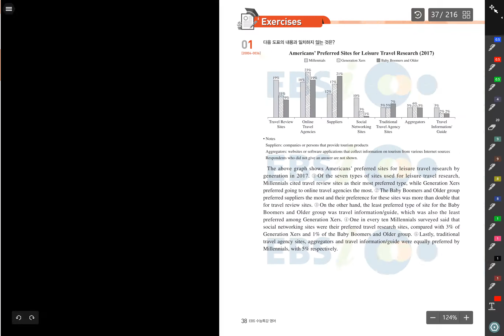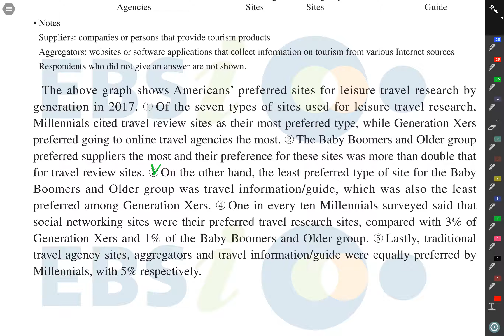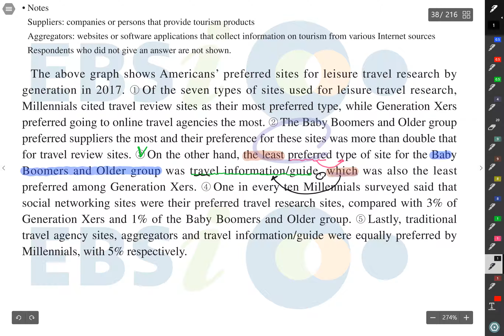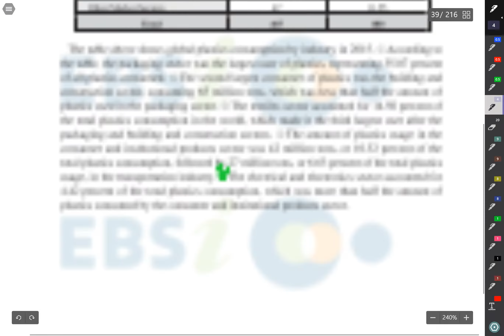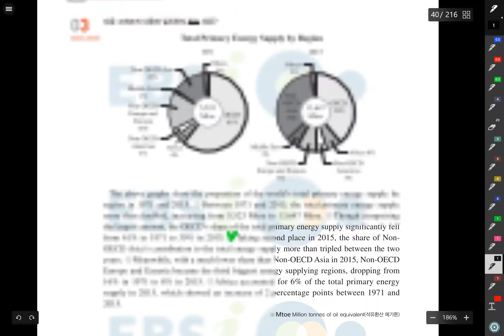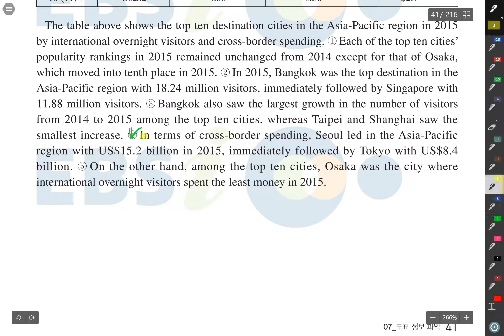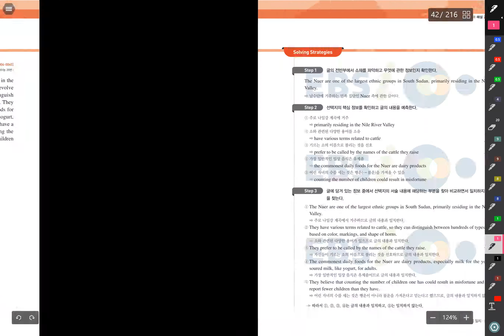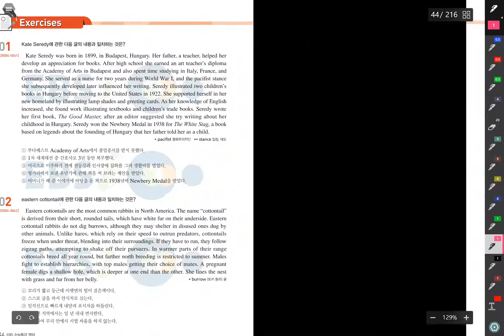3 15 고2 수특수업#1